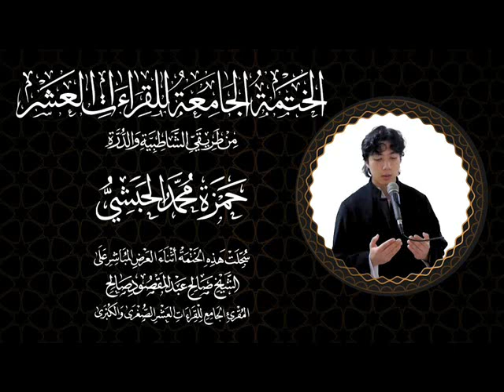040 النساء ربع لا خير في كثير